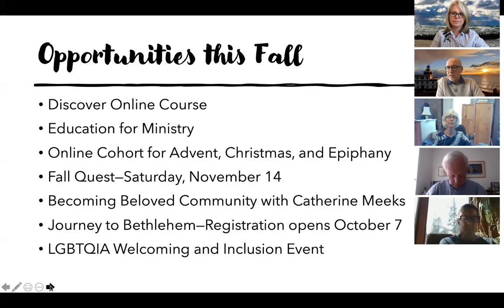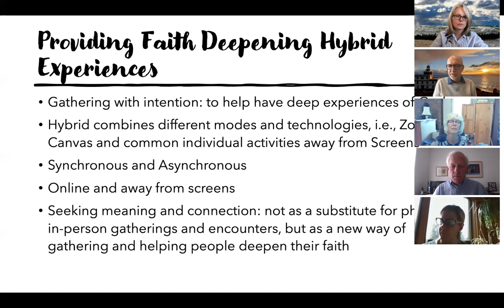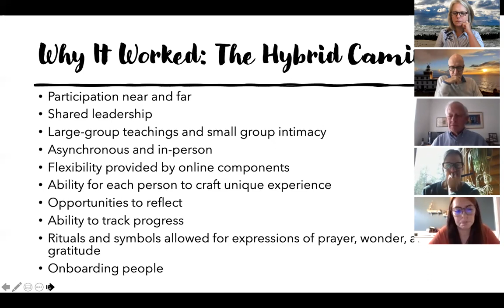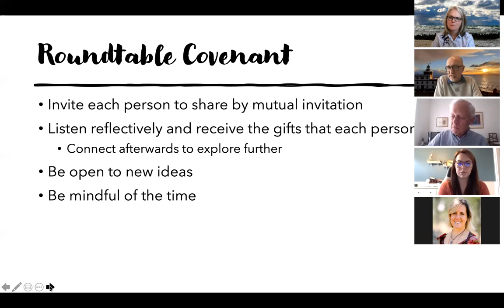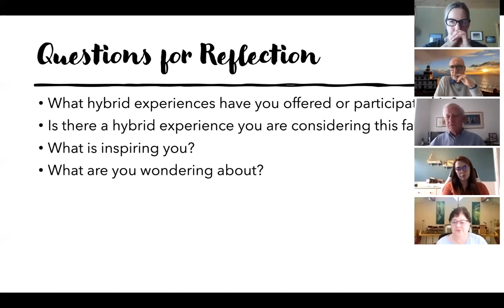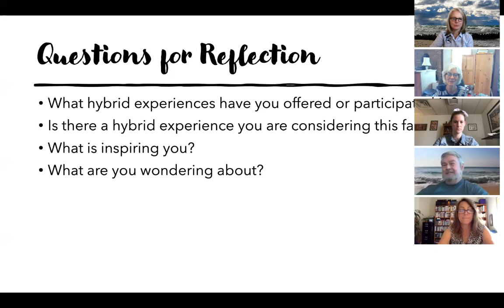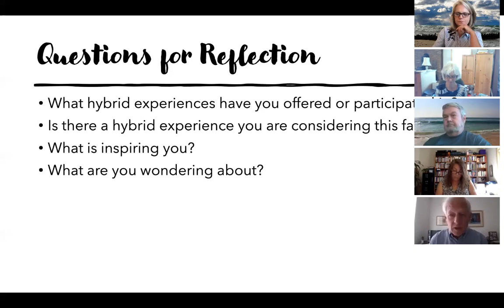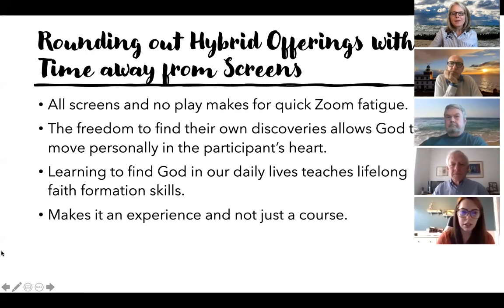Faith Formation Roundtable Discussion, September 24, 2020